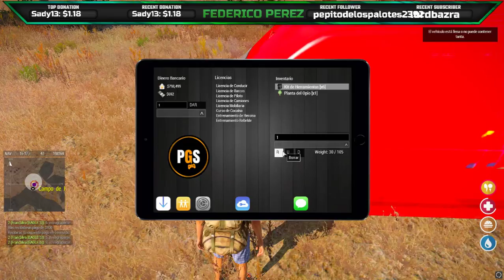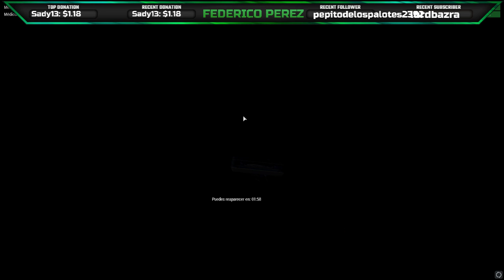ALTISLIFE / Los EAGLES en altis! // Federico Perez